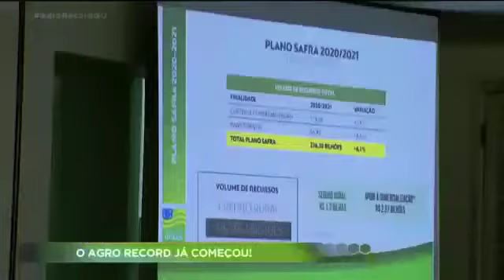Uso do Pó de Rocha na plantação de hortaliças.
Matéria para a TV Record sobre os benefícios do uso do pó de rocha na plantação de ortaliças.
Para saber mais sobre o pó de rocha que oferecemos, acesse agora mesmo ao nosso